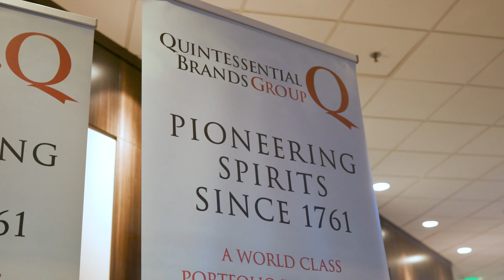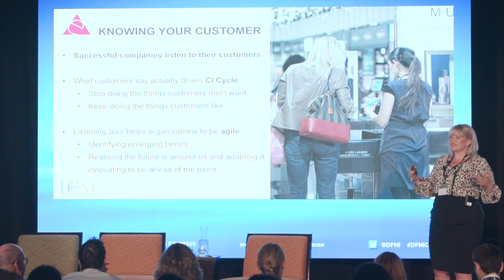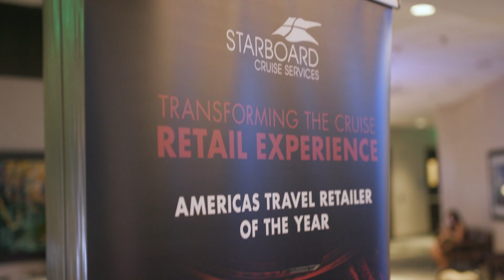DFNI Cruise Conference 2019 roundup | DFNI Online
DFNI took to Miami for this year's Cruise Retail Conference. Take a look at video highlights of the conference and social events around it.